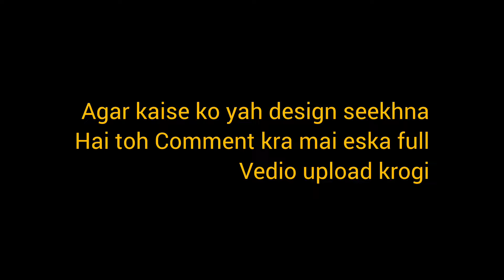Iss design ko seekna ka liya comment kra/traditional tilla work/kashmiri taxie work/Embroidery ❤️❤️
Iss design ko seekna ka liya comment kra/traditional tilla work/kashmiri taxie work
Embroidery designs
kashmiri stitch hand embroidery